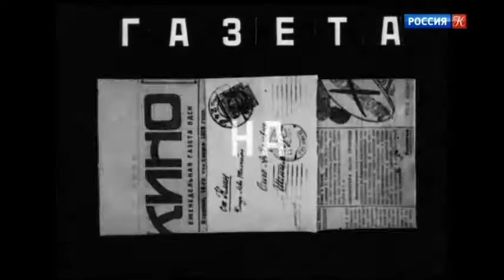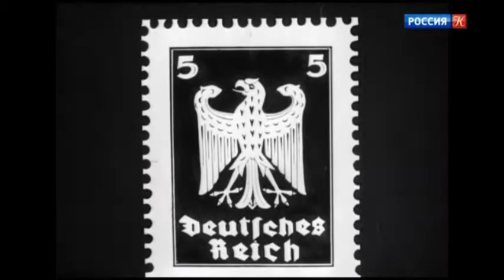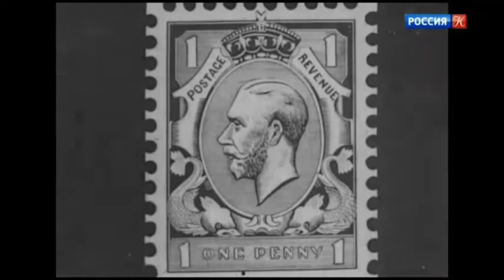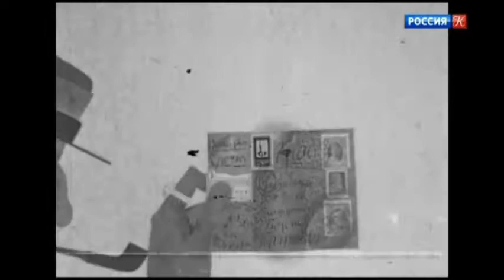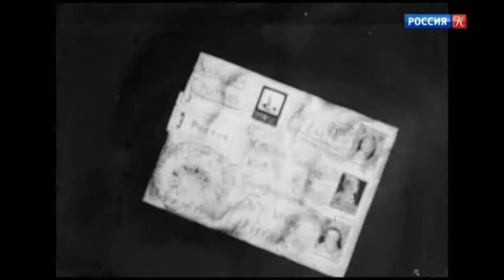Почта мультфильм 1929|Первые советские мультфильмы|Классика мультипликации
Тип мультфильма:
рисованный, перекладки
Жанр:
традиционный мультфильм и немое кино
Режиссёр:
М. Цехановский
Н. Тимофеев
На основе:
Самуила Маршака
Автор сценария:
Самуил Маршак
Художник-постановщик:
М. Цехановский
Аниматоры:
И. Дружинин
Оператор:
К. Кириллов
Звукооператор:
М. Мухачев
Студия:
Ленинградская фабрика «Совкино»
Страна:
 СССР
Язык:
русский
Длительность:
15 минут
Премьера:
1929
«Почта» стала первым советским мультфильмом в массовом прокате, первым советским мультфильмом, широко демонстрировавшимся за рубежом.